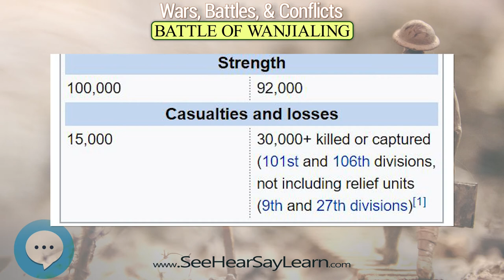Battle of Wanjialing